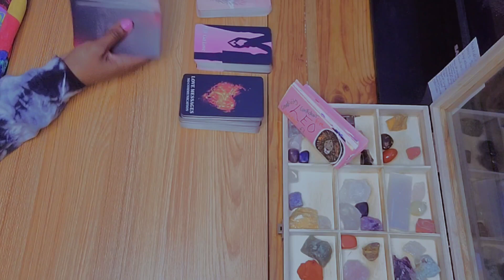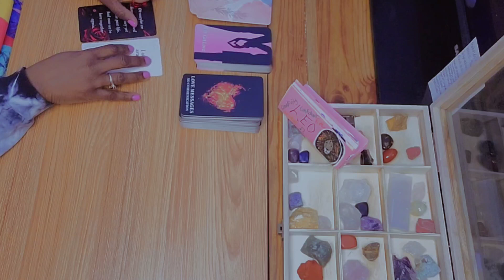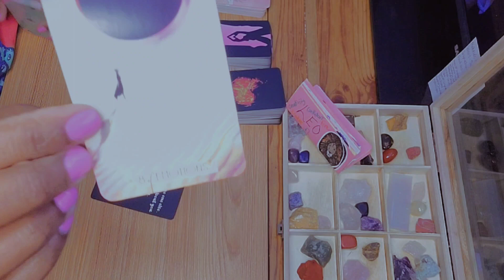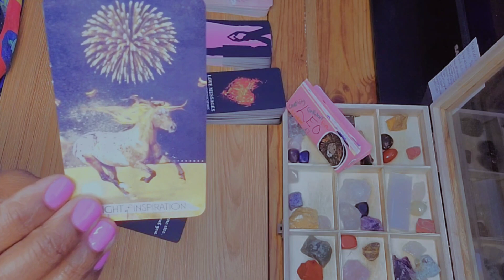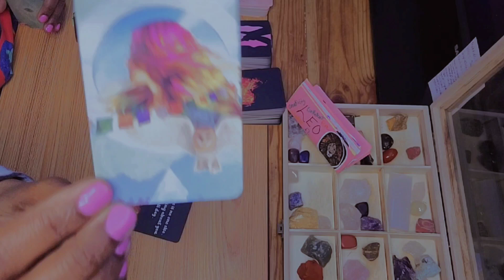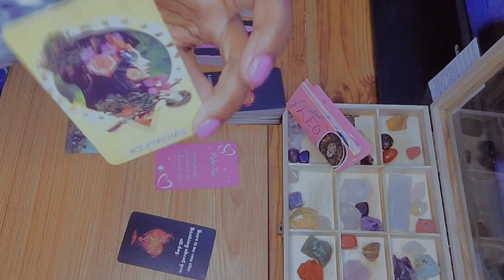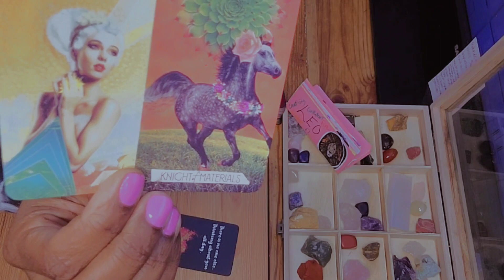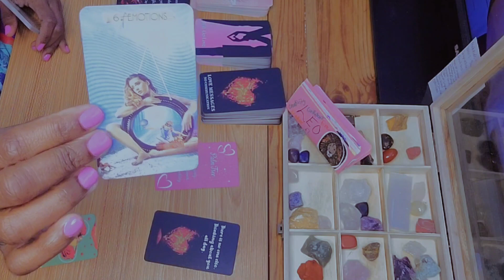📲 LEO ♌️ You're RENT-FREE In Their Head 😍 About To Reach Out| Leo Love Tarot Reading May 2023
Hey y'all 🖐🏽